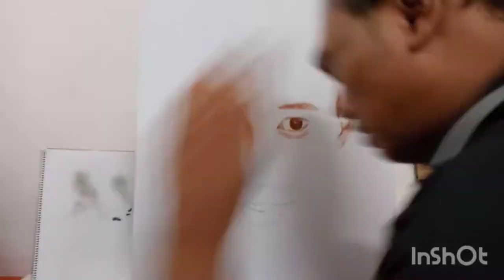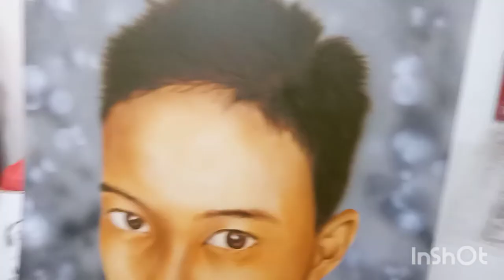Airbrush Portrait of 3rd Son by Vatos Airbrush Studio Malaysia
Done on mounting board, total hours about 8hours spent. Just a practice piece.

Anyone interested of having a personal 1on1 video course with Vatos Airbrush Studio via Whatsapp , zoom etc , please Pm or whatsapp . 1 Hour persession. From zero basic.

Fb Page / YouTube and Instagram : Vatos Airbrush Studio

Automotive Airbrushing Artwork for Cars, Bikes, Walls, Commercial Vehicles etc.

(Advanced Airbrush and True Fire Airbrushing )